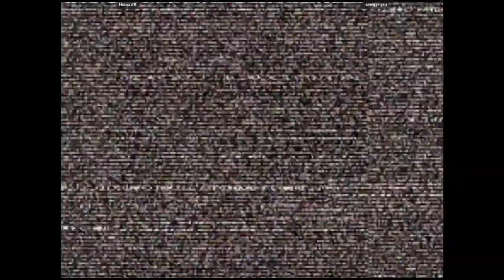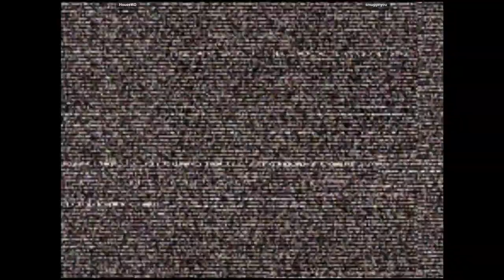CVS2 - HouseWD VS smugginyou | 🇨🇴🇺🇸 Fightcade2